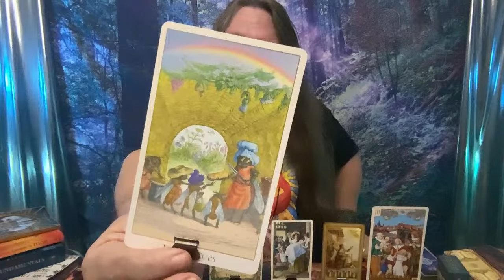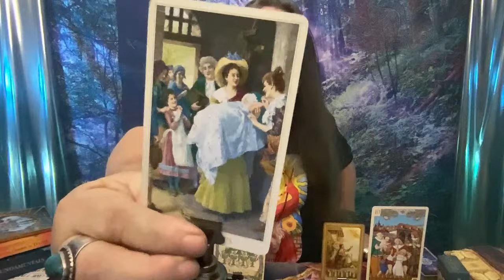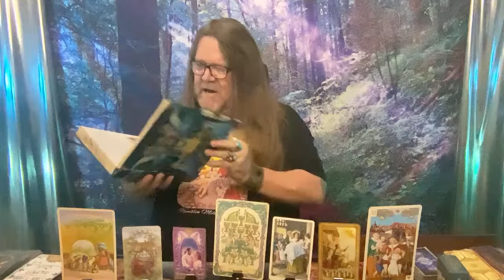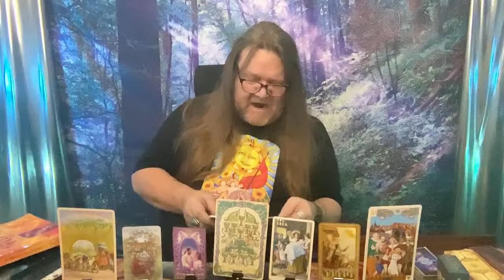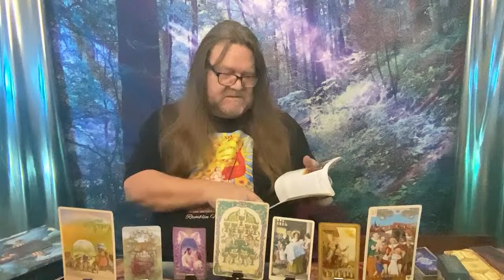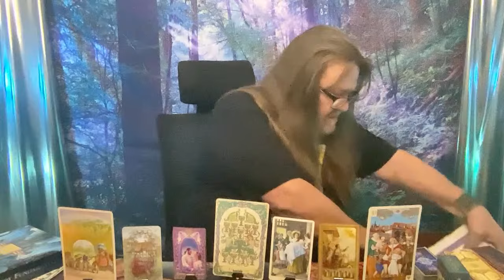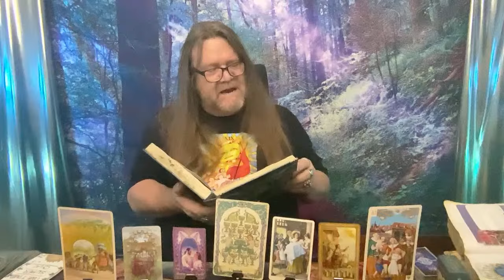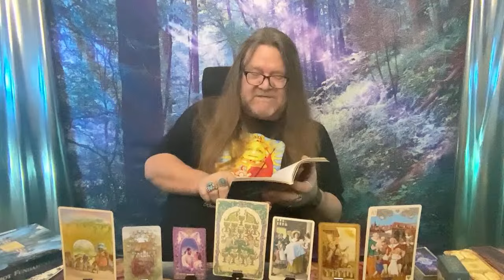Unlocking Joy with the 10 of Cups: Your Tarot Bliss Guide! 🌈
Unlock the secrets to joy and happiness with Ramblin Mike! 🌈 Dive into the vibrant world of the 10 of Cups and learn how this magical card symbolizes fulfillment, love, and the dream of a blissful life. Join Ramblin Mike as he explores various renditions of this joyful tarot card, sharing intuitive insights and heartfelt interpretations that will leave you inspired.

If you love diving deep into the world of tarot and yearning for more exclusive content, consider joining "Ramblin Nation." Our members enjoy regular live broadcasts, personalized readings, and thrilling giveaways you won't want to miss!

Remember, the path to joy is often a journey of self-discovery and spiritual growth. May the 10 of Cups energy guide you to your own slice of heaven on earth. Keep spreading love and happiness, because that's what life's all about!

CHAPTERS:
0:01 - Introduction to Tarot
4:06 - Tarot Card Basics
7:01 - Guest Michelle Morgan
8:27 - Tarot Traditional Meanings
9:21 - Expert Kim Huggens
10:03 - Tarot Guidebook Discussion
11:18 - Reversed Cards Interpretation
12:40 - Tarot Keywords Explained
14:09 - Ten of Cups Symbolism
14:37 - Tarot Inspired Poetry
16:58 - Tarot Meditation Closure

800 Belle Terre Pkwy.
# 200 -112
Palm Coast, Florida 32164